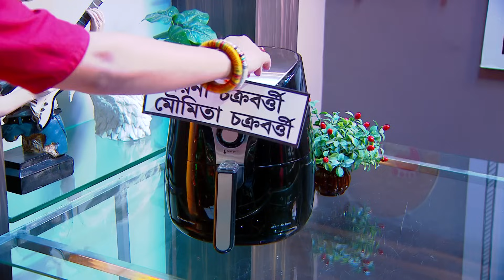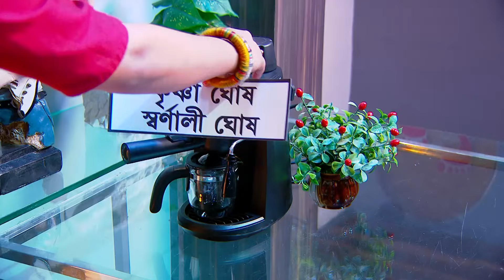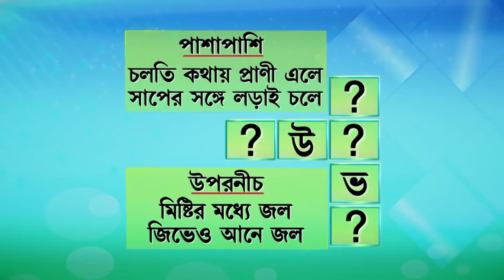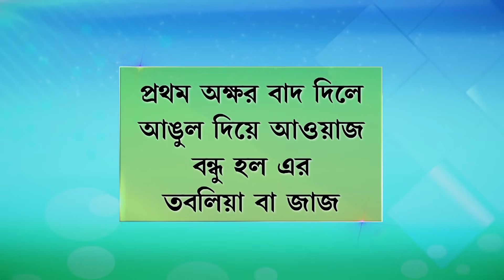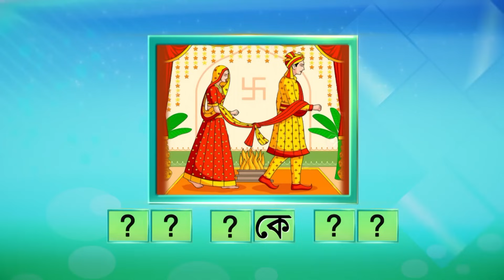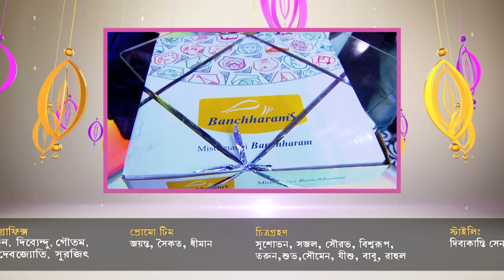Didi No 1 Season 7 - Ep - 874 - Full Episode - Rachana Banerjee - Zee Bangla